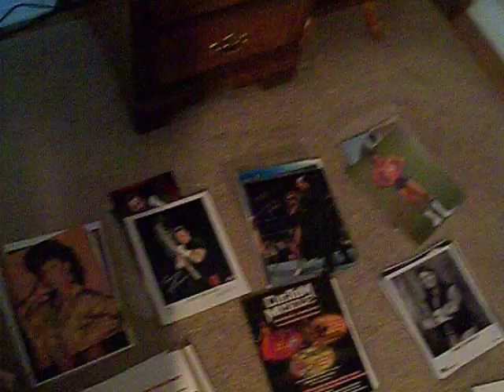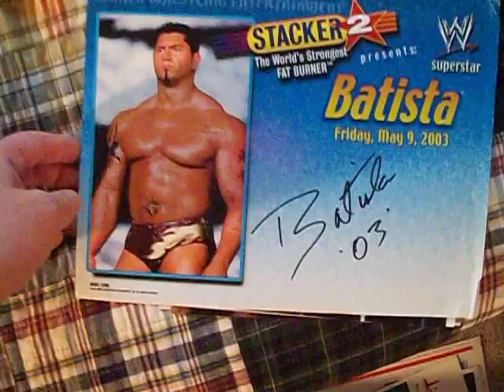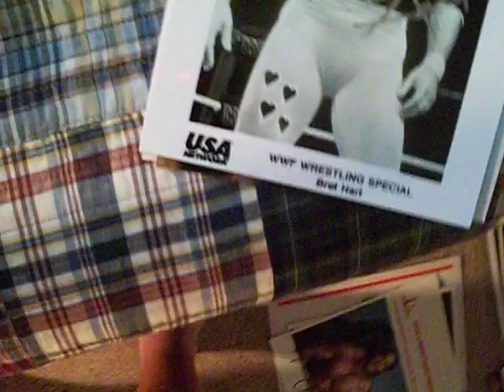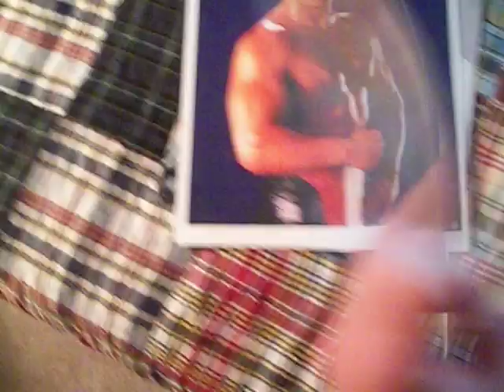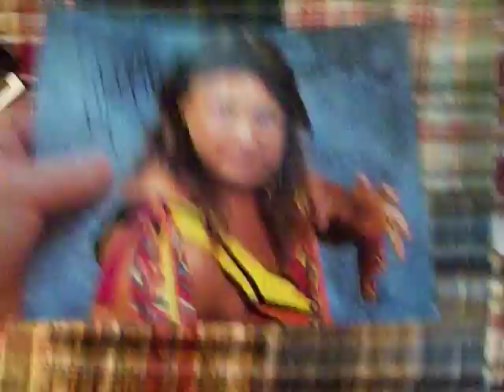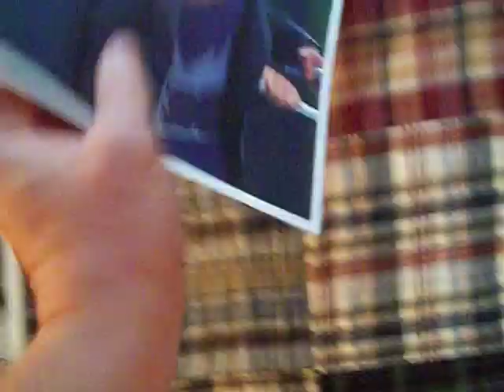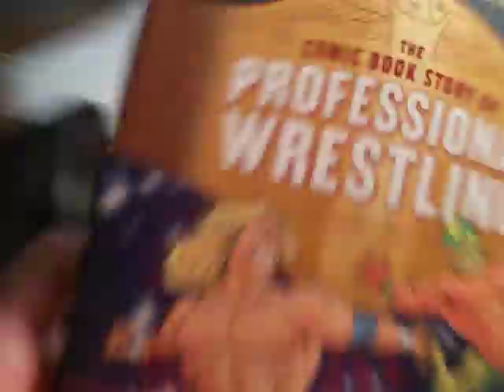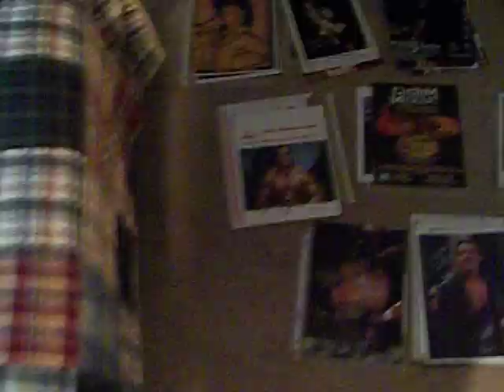My Wrestling Autographed 8x10s for Sale (Updated List as of July 5, 2020)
This is the list of current inventory of autographed 8x10s and regular 8x10s for sale for professional wrestling.